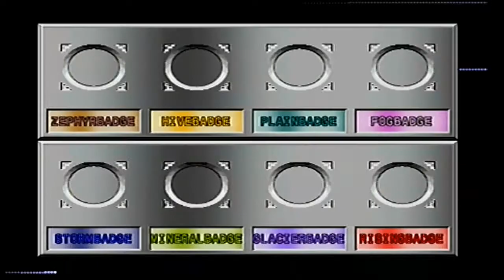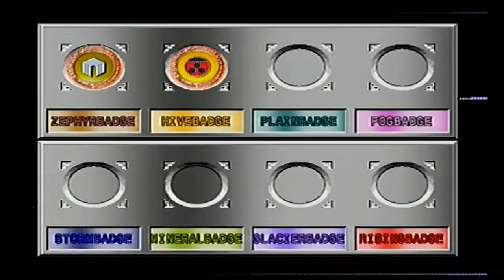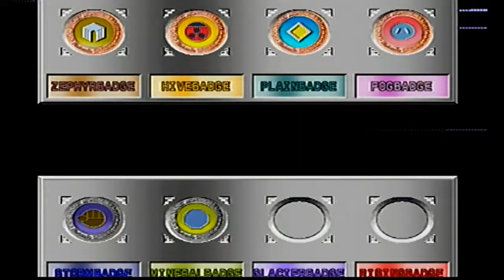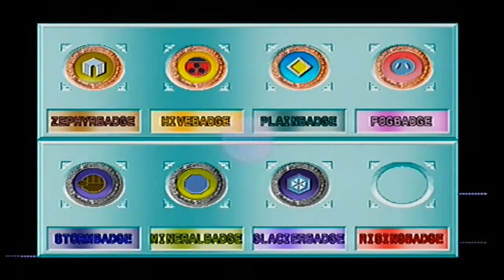Pokémon Stadium 2 Challenge - Round 1 - Challenge Cup Great Ball